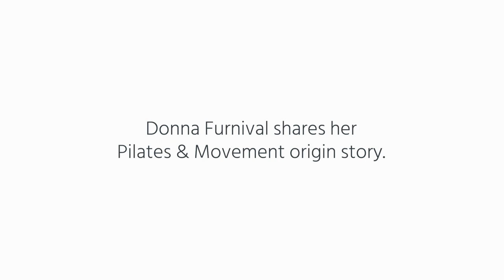Where Are They Now? Donna Furnival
Pilates instructor and movement educator Donna Furnival embraces Body Harmonics Pilates & Movement as a lifestyle

For studio owner and Body Harmonics Education Partner, Donna Furnival, 45, it’s all about embracing and teaching “movement as a lifestyle.” Whether coaching clients, raising children or training teachers, she takes a preventative, therapeutic and functional approach by educating people about how to get better acquainted with their bodies and how to align and condition them to move more optimally—both inside and outside the Pilates studio.

In this, the fifth in our Where are they now? series on Shoptalk, we learn more about how Donna Furnival lives and breathes Pilates & Movement through her Pilates studio and Teacher Training school, Movement Matters, in Collingwood, Ontario.

Join the Body Harmonics community—get free insights and inspiration